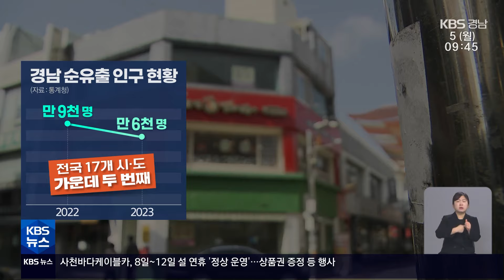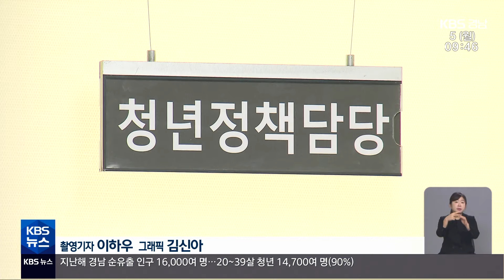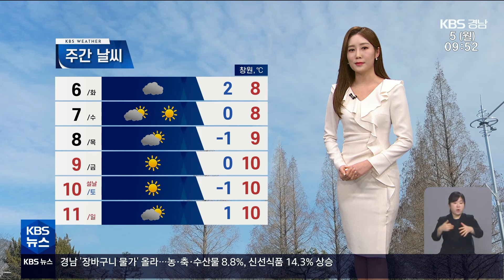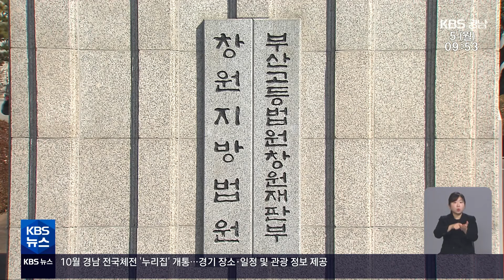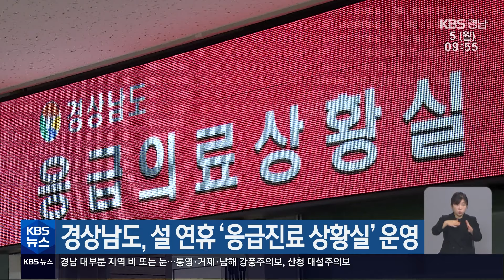2024.02.05 (월) | 남해군 '어선 사고대응 혁신제품' 시범 설치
(00:11)*순유출 10명 중 9명 청년…"일자리 대책 시급" / 이형관 기자

(01:57)*[이번 주 경남] - 홍남표 창원시장 1심 선고…산불방지대책본부 가동 / 황재락 기자

(03:52)*해운대 포장마차촌 자진 철거 거부…대집행 '예고' / 강예슬 기자

(05:59)*[날씨]

(07:22)*[단신]
- 남해군 '어선 사고대응 혁신제품' 시범 설치
- 사천바다케이블카, 설 연휴 '정상 운영'
- 자재 2억여 원 빼돌린 40대…징역 1년 6개월
- 경남경찰, 다문화 가정에 장학금 5백만 원 전달
- 지난해 우리나라 '바다 수온' 19.8도…최고
- 경남 미분양 주택 3천 680가구…김해 '최다'
- 경남 아동급식카드, 내년 온라인 사용 가능
- 경상남도, 설 연휴 '응급진료 상황실' 운영
- 경남 농·축·수산물, 신선식품 물가 올라

(11:23)*[클로징]